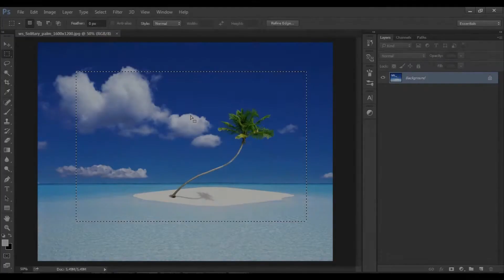How to apply crop to the selected area using top menu in Photoshop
Got the answer? Now take an interactive test to see if you can remember how to apply crop to the selected area in Photoshop.

Interested in learning Photoshop fast? 60 minutes or less?
once you done, try the full exam

Good Luck!